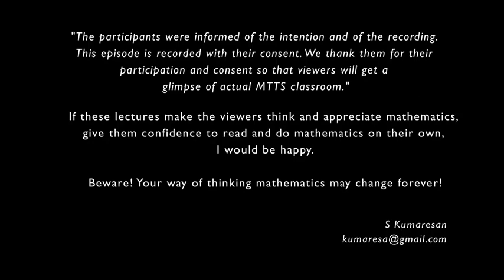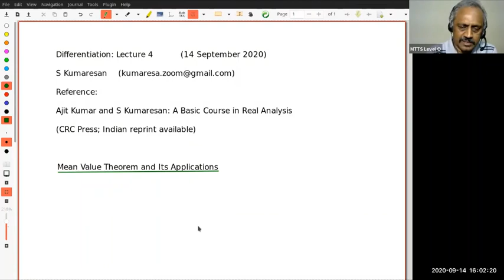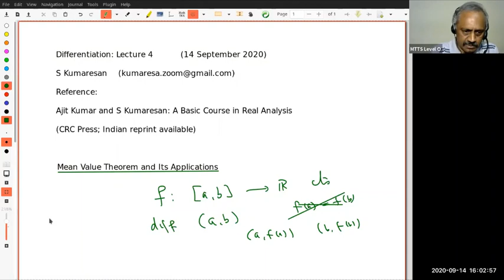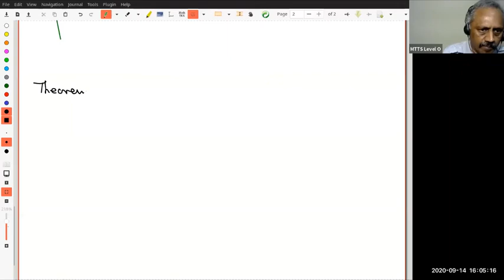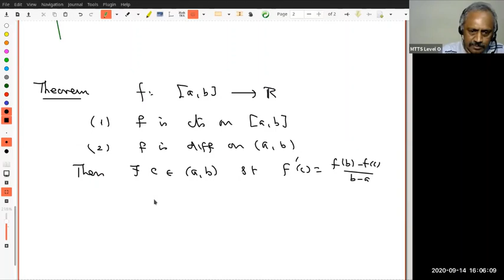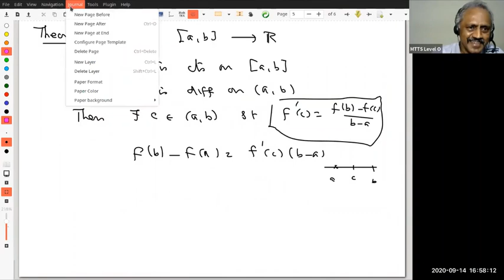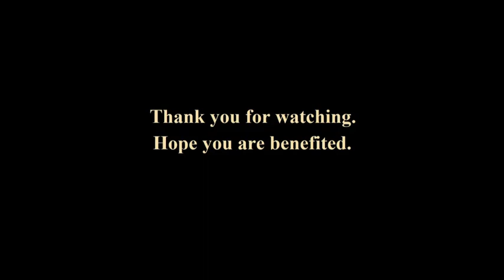Differentiation on R -- Lecture 4: Mean Value Theorem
We state and prove the Mean Value Theorem. We give geometric motivation of the statement as well as the proof. We give some typical applications and bring out the significance of the result.
0:00- Disclaimer
0:51- Introduction
2:17- Motivation for Mean Value Theorem
5:15- Statement and proof of Mean Value Theorem
14:02- How and where to use the Mean Value Theorem?
17:20- Application 1 (constant function)
20:25- Why is it necessary for J to be an interval?
31:11- Application 2 (increasing and decreasing functions)
33:39- A common mistake
35:25- What extra condition is required for the assumption to hold true?
44:18- Application 3 (uniformly continuous functions)
47:30- Application 4 (deriving inequalities)
48:41- Exponential function
53:30- Logarithmic function
56:58- Trigonometric function
58:45- Investigating uniform continuity of f(x)= x^n
1:03:58- Conclusion